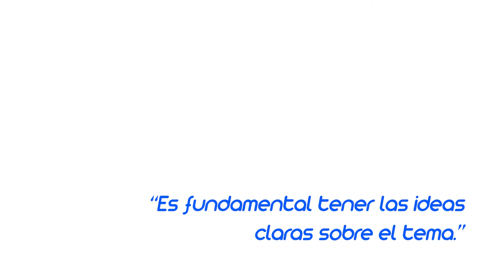Testimonio de un papá capacitado y empoderado "Amor de Papá"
"Es fundamental tener las herramientas"